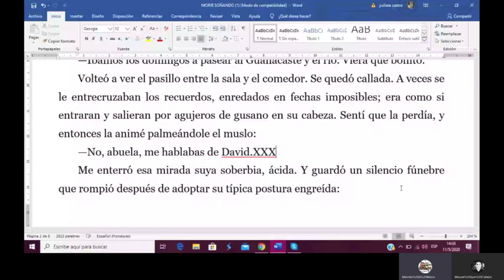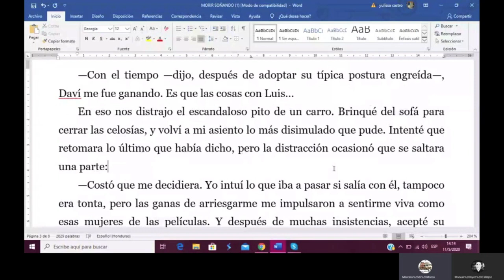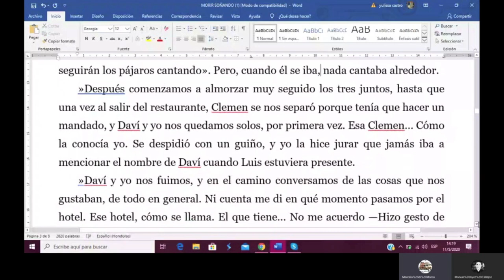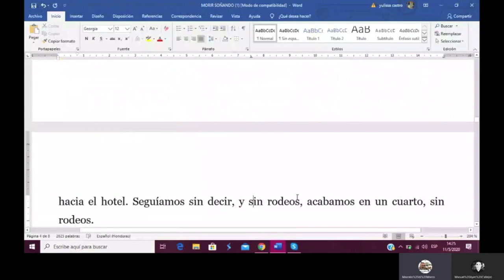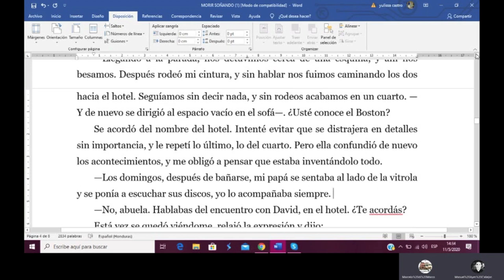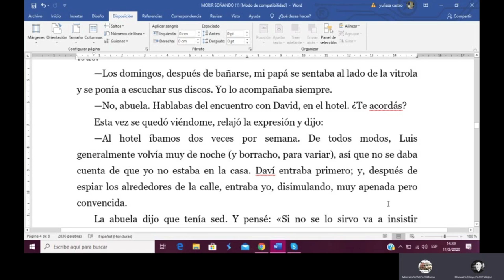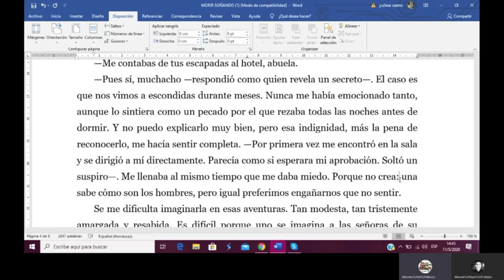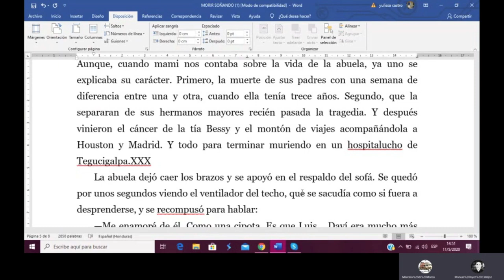40 minutos de CORRECCIÓN en TIEMPO REAL / TCyC # 258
Seguí aprendiendo de todo, ahora con esta TERCERA PARTE: Marcelo di Marco viene editando desde hace un par de semanas un excelente cuento. ¡No te pierdas este nuevo Programa Central del TCyC, y muchas gracias por likearlo y compartirlo!